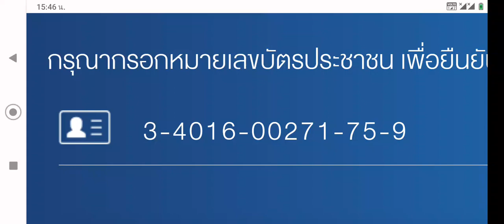Netflix card 3000 1 year สงบไหมต้องๆๆ เทสๆๆ 1500 มันจะสงบไหมกี่วัน